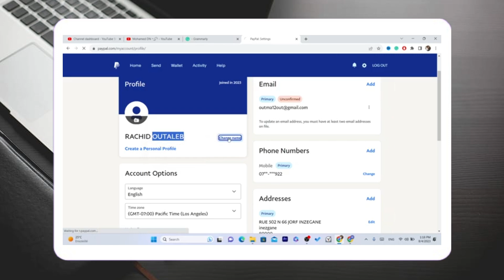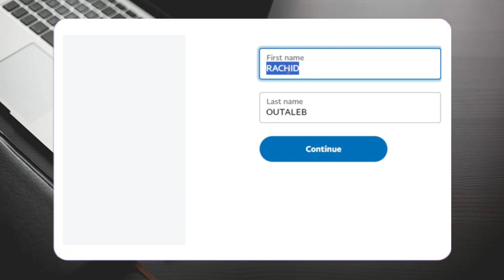Cómo cambiar tu nombre en PayPal en 2024 (Sin identificación)